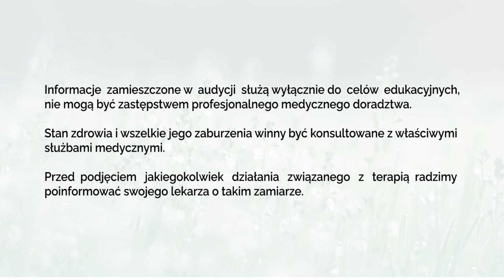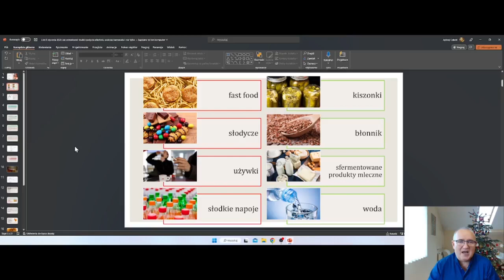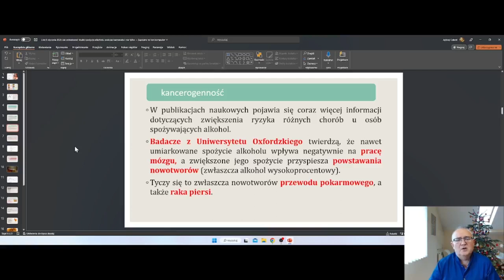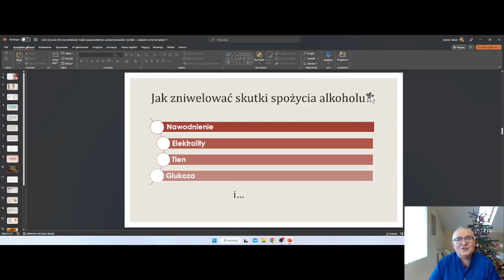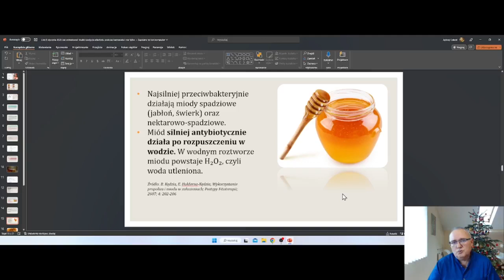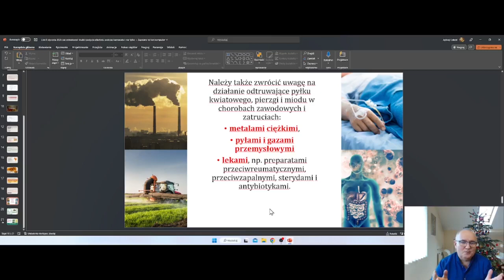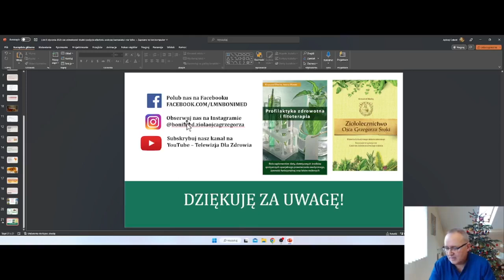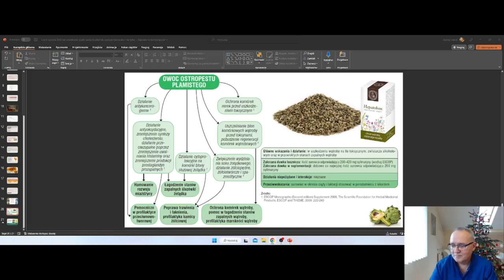Wpływ alkoholu i złej diety na odporność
Jaki jest wpływ alkoholu na nasz organizm? Co przyspiesza metabolizm alkoholu?

Detoksykacja przy użyciu surowców naturalnych.